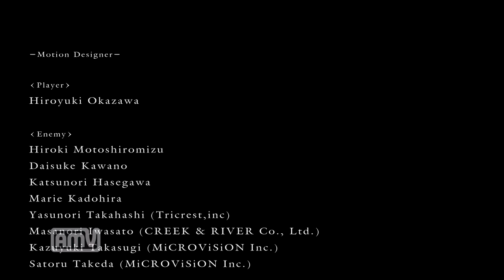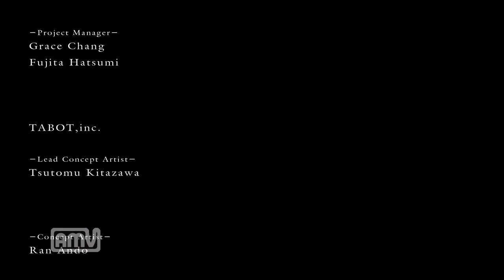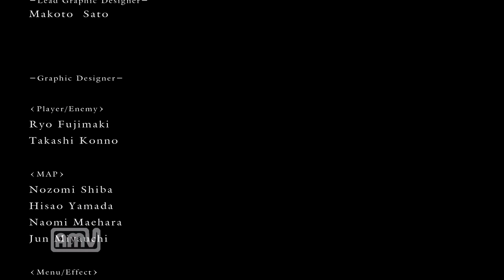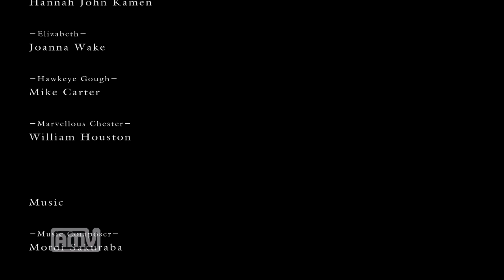DarkSouls コスプレ縛りプレイ Part37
DARK SOULSをコスプレ装備縛りで遊びます。
今回が最終回です。